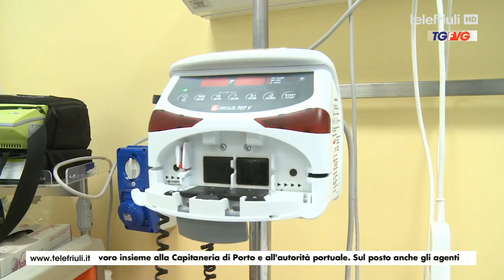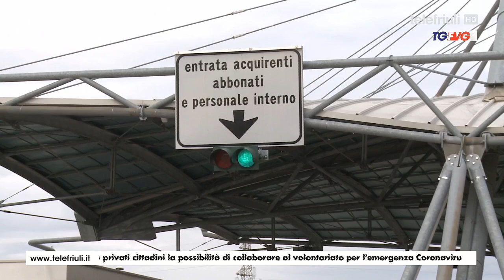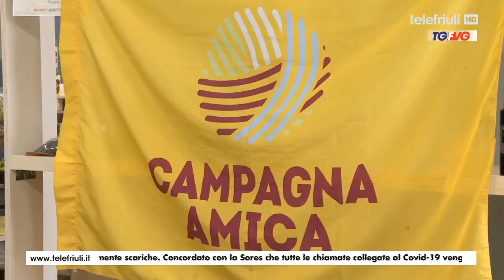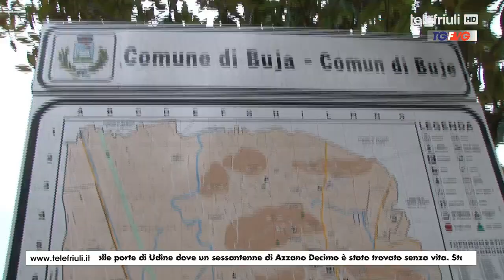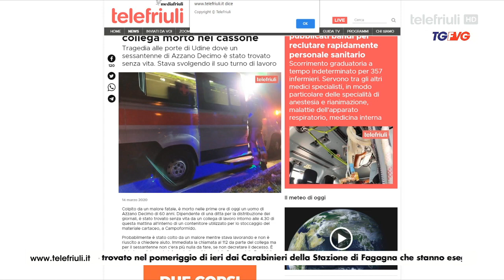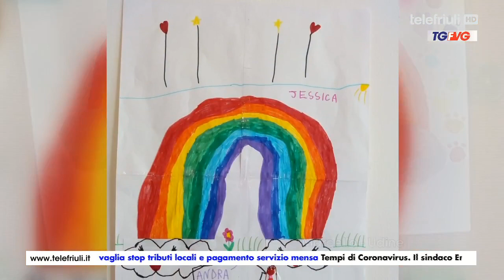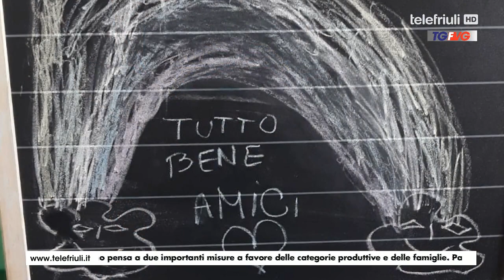Telegiornale FVG ore 19.00 del 14 Marzo 2020